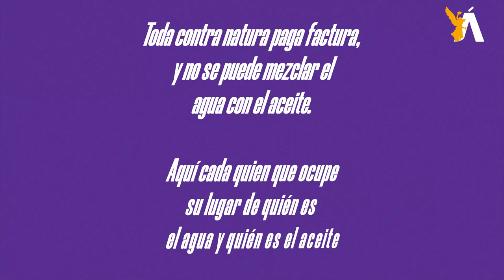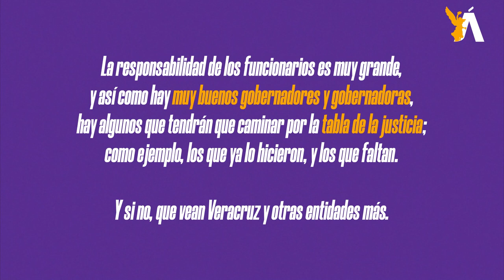🐎 CaBayodeTroya l El fin de la era de “El Tata”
Para muchos, era “El Tata”, el general Lázaro Cárdenas del Río, que tanto bien le hizo a México, desde los apoyos a las grandes migraciones, y no tanto por el número de personas, sino por la calidad de gente que llegó a nuestro país a trabajar de sol a sol, honestamente, a fundar escuelas y ser parte de una sociedad llena de esperanzas por salir adelante.

En México, ya su país, ejemplos hay muchísimos, algunos de ellos son la colonia española y libanesa, entre muchas otras, gente que se estableció en todo el país.

Fue una era de grandes retos, como la expropiación petrolera y dar facilidades para los exiliados que llegaron y otros que vinieron posteriormente.